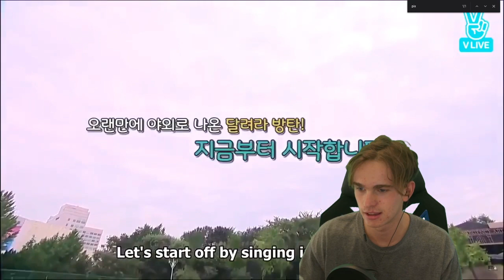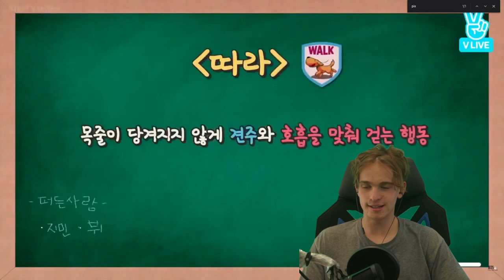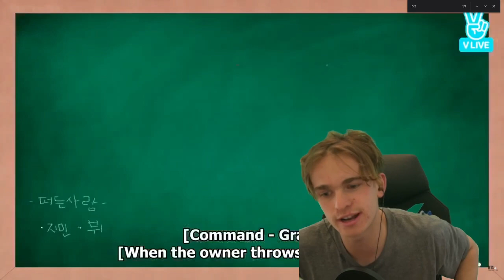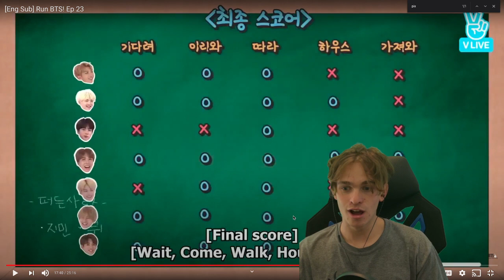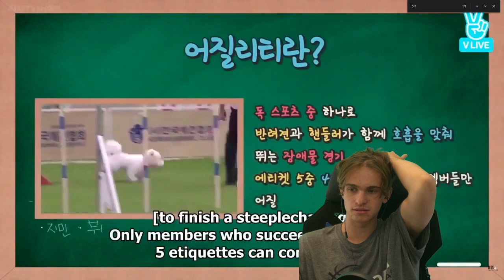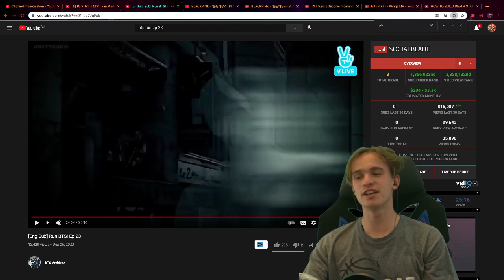[Eng Sub] Run BTS! Ep 23 Reaction 😂 V One Piece Fan Got Choppa 😂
Ignore:

[Eng Sub] Run BTS! Ep 23 Reaction

Run BTS! Ep 23, Run BTS Ep 23 Reaction, BTS run Ep 23 Reaction,  BTS run Ep 23, bts run 23 reaction, run bts 23 reaction